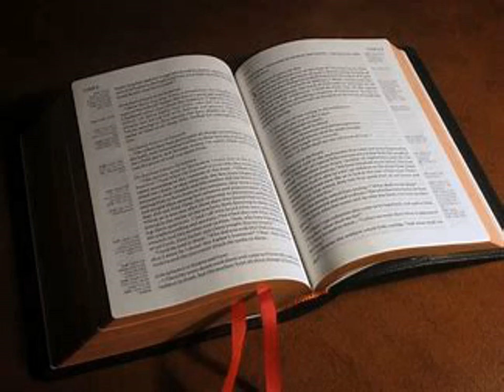La Première Épître de Paul aux Corinthiens Chapitre 15 - Lecture De La Bible En Audio Français